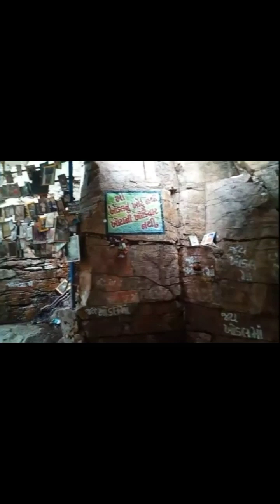🙋‍♂️થાપા ધરા વરી ખોડયાર